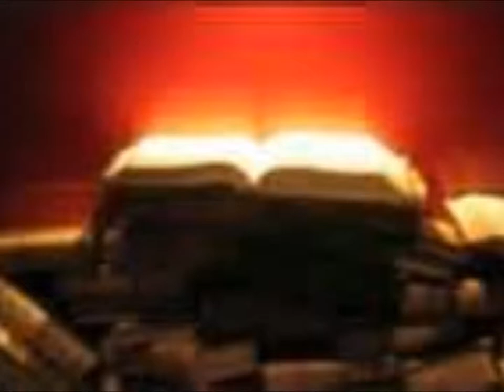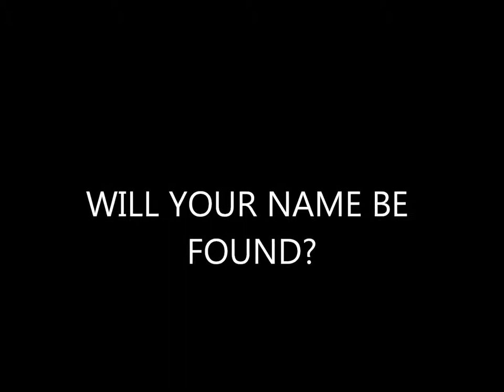RECORD BOOK OF LIFE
THE CARICO FAMILY SINGERS - OWN NO RIGHTS ON THIS SONG